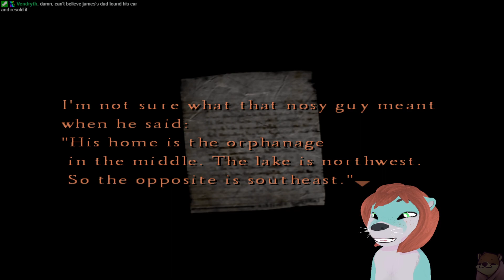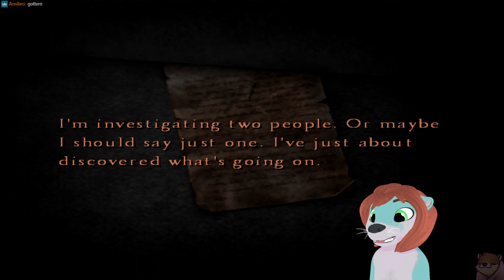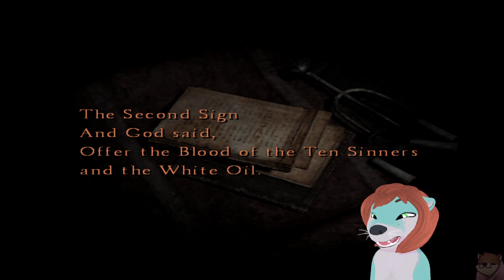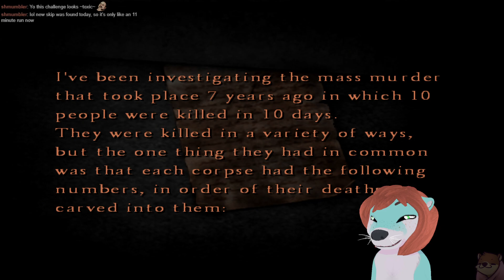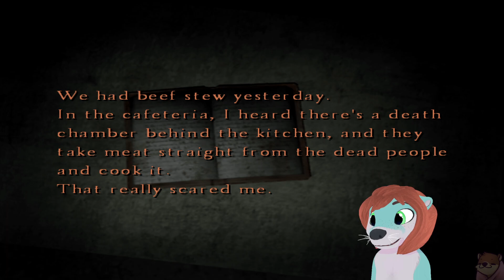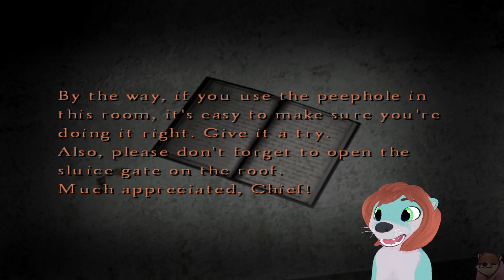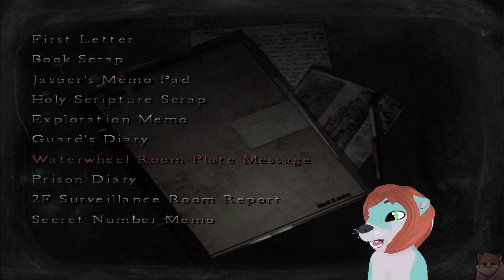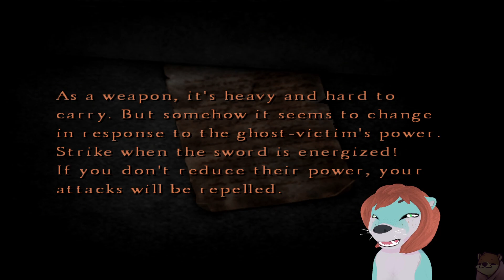Silent Hill 4 - I will *try* to do 100% enemies/maps but this is THE worst game for that (part 2)